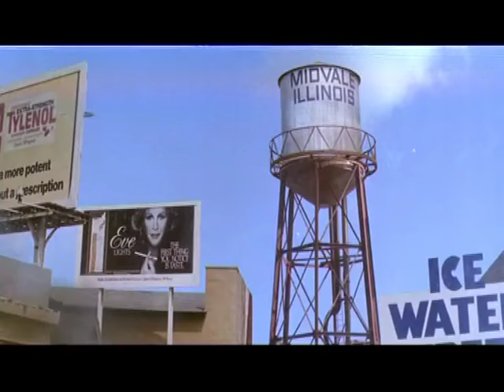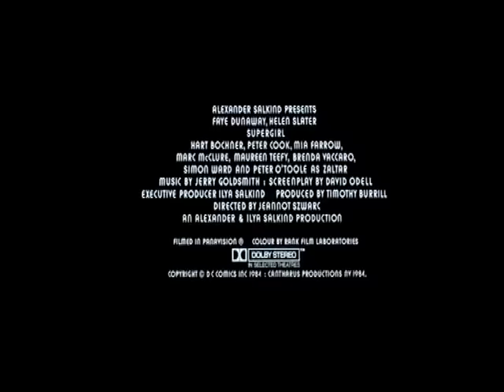Supergirl (1984) bande annonce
Résumé : Kara, charmante étudiante vivant sur une petite planète, commet un jour une bien grosse bêtise. Alors qu'elle s'est emparée de l'omégahèdre, pierre magique fournissant toute l'énergie nécessaire à la survie de ce monde, elle la laisse par maladresse crever la couche protectrice de la cité, et s'échapper dans le néant... Voulant à tout prix réparer sa faute, Kara se lance à la poursuite de l'omégahèdre, qui arrive sur Terre, entre les mains d'une femme étrange et mystérieuse : Selena... Adepte de la magie noire, Selena se rend compte que cette pierre semblant venir tout droit du ciel, lui fournit un bien grand pouvoir, dont elle va se servir pour ses sombres desseins

Titre Original :  Supergirl
Film - Aventures - Etats-Unis - 100 minutes
Réalisé par Jeannot Szwarc
Avec Helen Slater, Faye Dunaway, Peter O'Toole, Mia Farrow, Hart Bochner, Brenda Vaccaro, Peter Cook, Simon Ward, Marc McClure, Maureen Teefy
Credits : Al Plastino, Otto Binder, David Odell, Alan Hume, Robin Gregory, Tony Clarke, Bruce Botnick, Derek Ball, Malcolm Cooke, Jerry Goldsmith, Studiocanal, Ilya Salkind, Timothy Burrill, David Lane, Dominic Fulford, Derek Cracknell, Bryan Coates, Warner Bros. Pictures, St. Michael Finance Limited, Robert Fleming Leasing Limited, Investors In Industry PLC, Artistry Limited